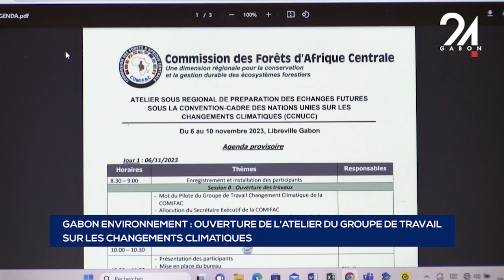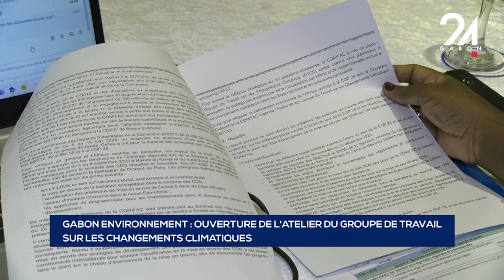GABON ENVIRONNEMENT OUVERTURE DE L'ATELIER DU GROUPE DE TRAVAIL SUR LES CHANGEMENTS CLIMATIQUES